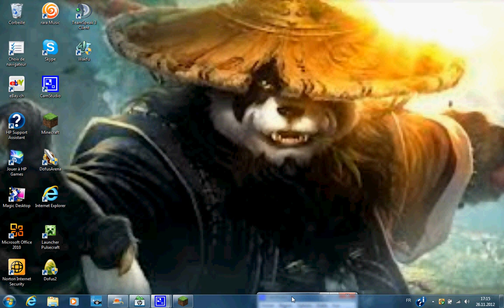Over2craft : Mon chalet de campagne : Finie !!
bonjour !

aujourd'hui, j'annonce ma maison officiellement finie. elle est suréquipée. (oui je ne vous ais pas tout montré,un peu de mystère que diable !) mais peut-être qu'ave quelques réclamations, vous verez ses facettes cachées ... en attendant ! n'hésitez pas à vous abonner et/ou à aimer mes vidéos. Portez vous bien, et à bientôt !